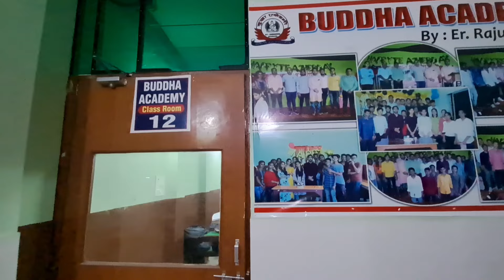सीतामढ़ी का एक ऐसा कोचिंग जो संवार रहा है आपके बच्चों का भविष्य,शिक्षा के गुणवता है पहचान !!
Most popular digital media network of North Bihar. the latest news in hindi including breaking news, top headlines,latest video on elections,local city wise coverage and more